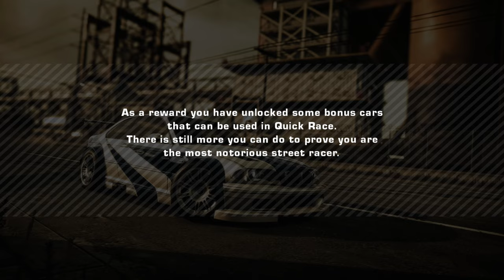Need For Speed Most Wanted Redux Final Race & Final Pursuit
Car used: Nissan Skyline R34 (Cut car)
Parts: Ultimate w/ junkman parts

apologies for no music.